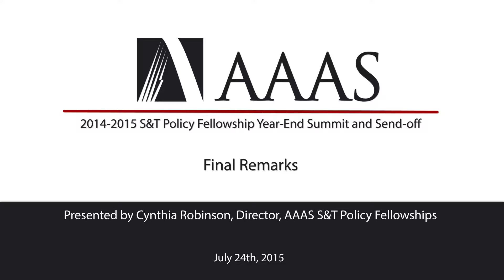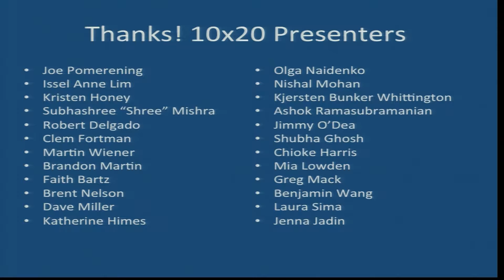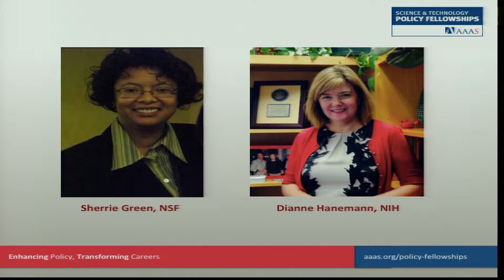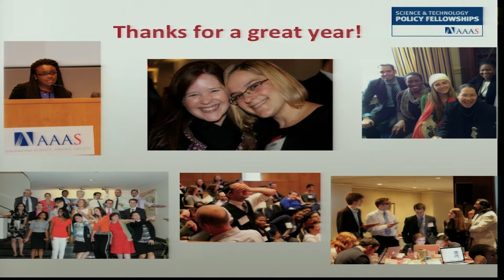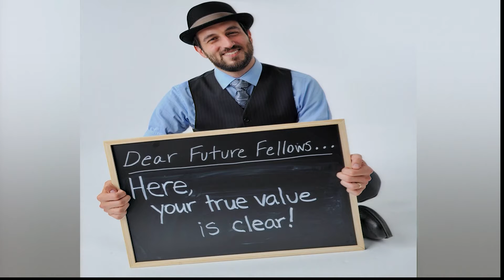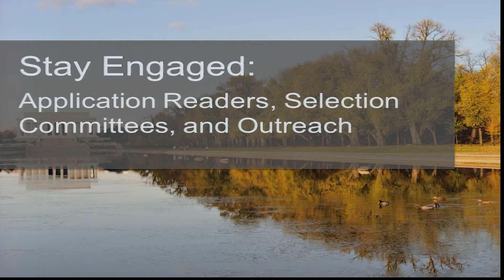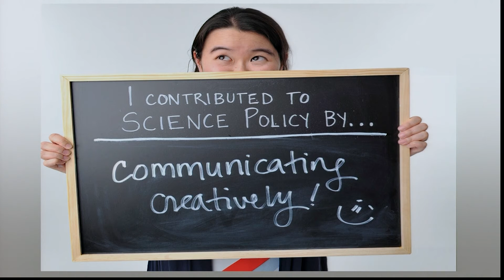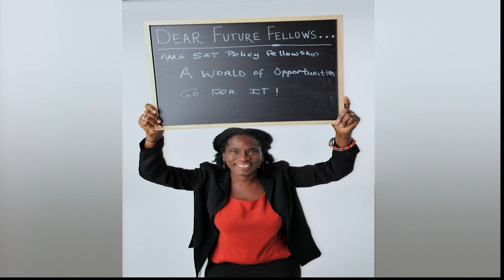Final Remarks and Photo Messages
Cynthia Robinson, Director, AAAS S&T Policy Fellowships

This presentation was prepared by Cynthia Robinson on July 24, 2015 for presentation at an event convened by the American Association for the Advancement of Science, and does not necessarily reflect the views of AAAS, its Council, Board of Directors, officers, or members. AAAS is not responsible for the accuracy of this material. AAAS has made this material available as a public service, but this does not constitute endorsement by the association.